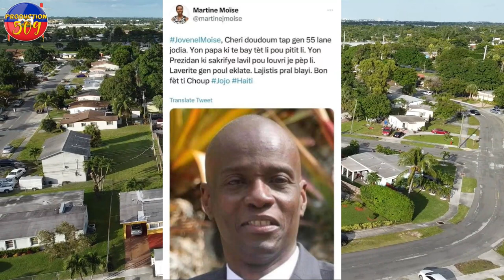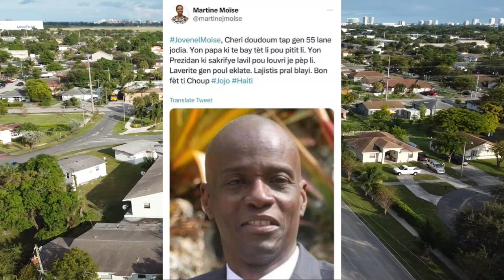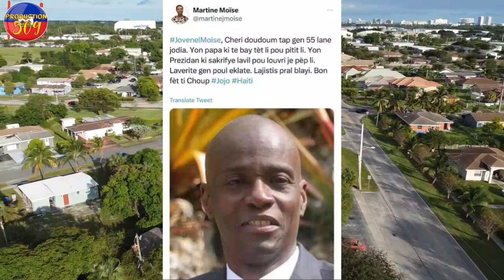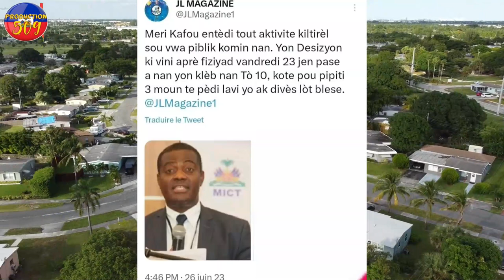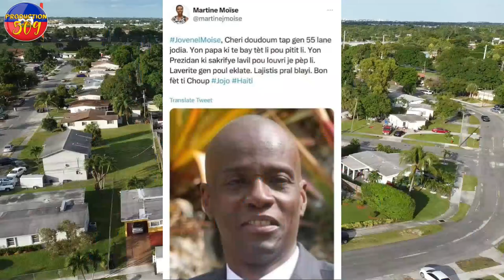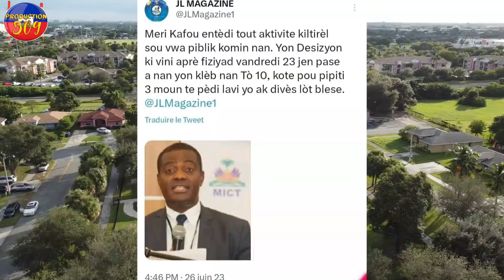MARTELLY FINI DEBOU Pa gen Espwa pou li anko JOHN COLEM MORVAN Detripe TI FI MARTELLY A